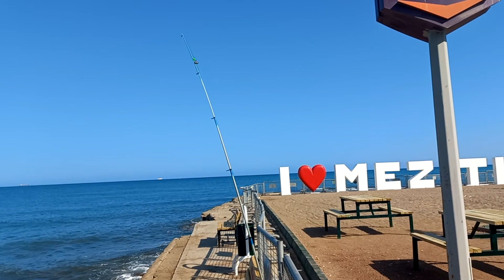TAŞKIRAN / MERSİN BOLGESİ BALIK AVI